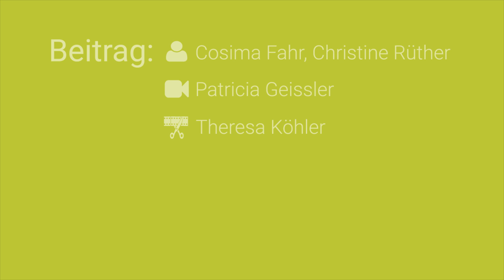sPiTV | 14.12 - 20.12 | Chrissi and Cosima bake Christmas cookies | 2020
Today Chrissi and Cosima show you two great Christmas recipes that you can easily bake. Whether butter cookies, hazelnut macaroons or both - feel free to try them out. But: Don't eat too much of the dough! Enjoy the 3rd Advent video from sPiTV.